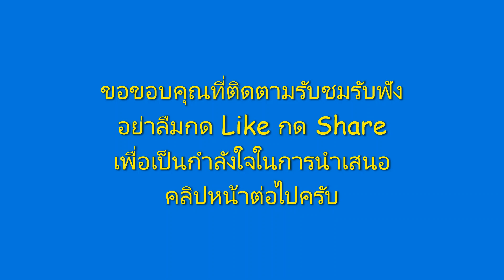Yamaha PSR S910 Cover เพลงไม่รักไม่ว่า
Test Sound Record Microphone Yamaha PSR S910 ร้องอัดเล่นสดๆ